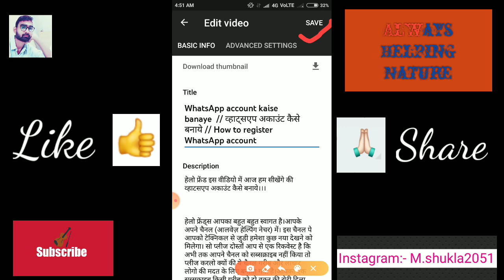Yt studio save problem solved | thumbnail, Tags kaise save kare// YT studio save button not working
About:- YT studio 100℅ Solve to save problem

Hello friend, you are very much welcome to your own channel Always Helping Nature.  Friends need a little love from you.

Quiry solve
1) thumbnail save problem in yt studio
2) YT thumbnail, tags, thumbnail change problem solved
3) how to save YT studio description
4) yt studio save problem solution
5) YT studio save button not working
6) yt studio save problem fix 2020